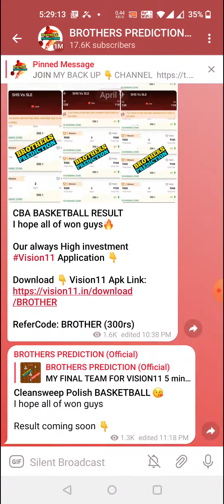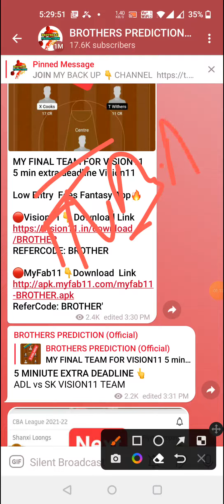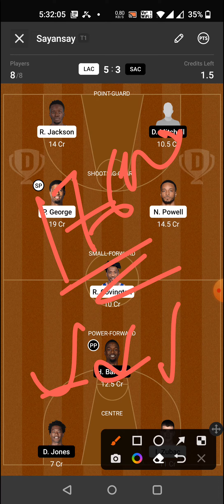LAC vs SAC FINAL BASKETBALL DREAM11 TEAM PREVIEW TODAY MATCH | NBA 2021-22